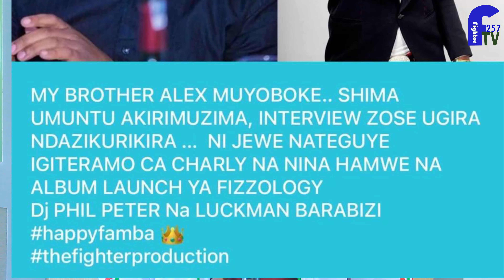UMUZI W´UMUSARABA IRABANDANYA//BIG FIZZO IGITUMYE AHEBA UMUZIKI//KUZUKA HAHEZE IMYAKA 3 TURUMIWE